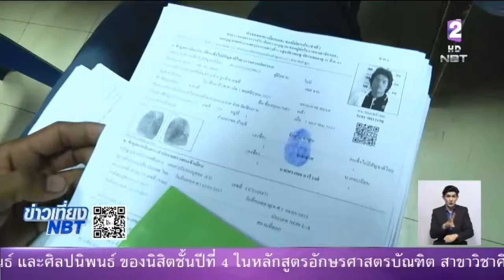โค้งสุดท้าย ในการจัดทำทะเบียนประวัติแรงงานต่างด้าว กับ ศูนย์บริการเบ็ดเสร็จ OSS